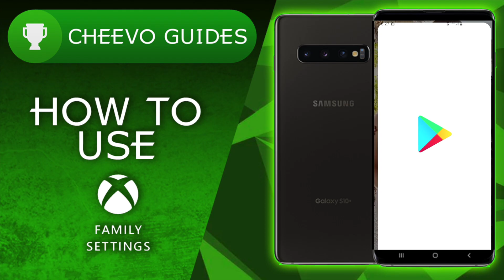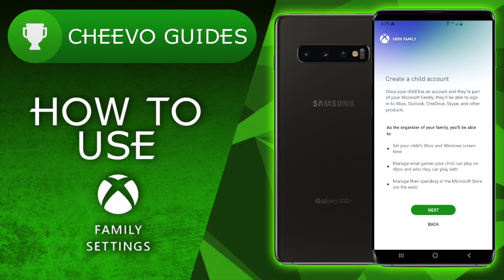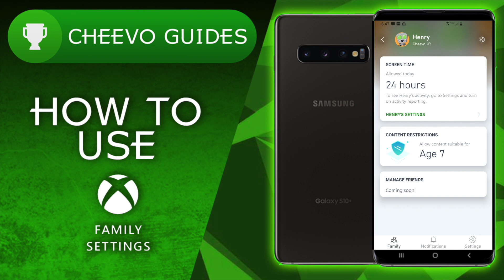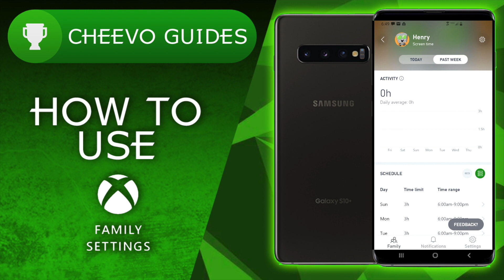How to Use The Xbox Family Settings App (Time Restrictions, Bed Time, + More)